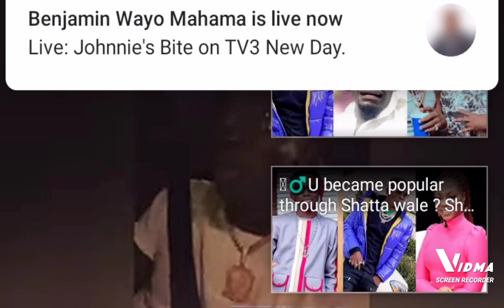another dancehall tune from the King shatta wale 🔥💥💥🔥♥️